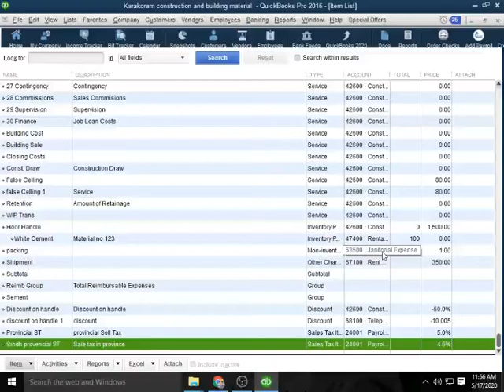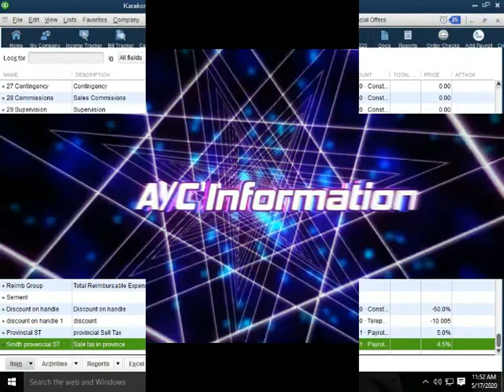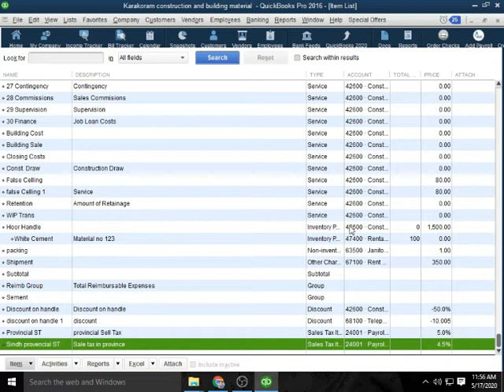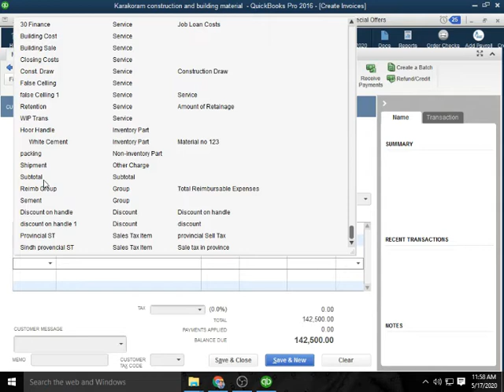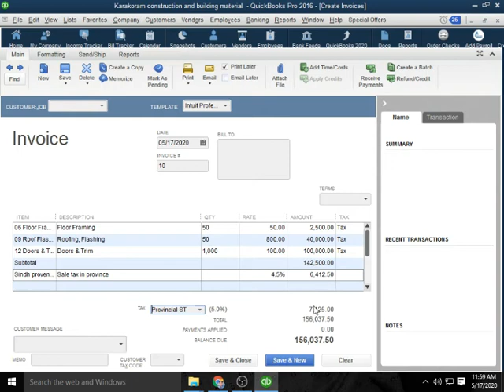How To Change Multiple Sales Tax Rate In Quick Book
This video Published on May 19 2020

In This video we have Explain (How To Change Multiple Sales Tax Rate (Simple Process) in Quick Book (Accounts Information)

We will begin discussing about working with sales tax. We will demonstrate how to setup your sales tax items and help you decide which customers are taxable or not and whether each item is subject to tax or not. We will continue on working with sales tax. We will show you how to run the sales tax report and how to pay it.

If you are new to QuickBooks, are looking for QuickBooks training or a QuickBooks tutorial, then Azeem khan IT has you covered. We've been teaching people to use QuickBooks for over ten years and we know our stuff when it comes to QuickBooks training.

Checkout some of our other training on YouTube:

42) (Add An Additional Sales Tax Item In Quick Book)

41) (Create Sell Tax Item in Quick Book)

40) (Create Multiple Types In Quick Book)

39) (Add And Use Multiple Item In Quick book)

38) (Add Discount Type in Quick Book)

37) (Add And use Group Item in Quick book)

36) (Add And use Subtotal Item In Quick book)

35) (Tracking Multiple Payment And Multiple Invoice)

34) (Add Sell Tax Item In Quick Book And Definition)

33) (Definition Of Invoice Part 2)

32) (Definition of Invoice And Create Invoice In Quick Book)

31) (Definition Of Group Item And Add Group Item In Quick Book)

30) (Defination Of Discount Type)

29) (Definition Of Inventory Item And Non inventory Item)

28) (Defination of Accounts Payable And Service Item)

27) (create Other Charges Item In Quick Book)

26) (Create Service Items in Quick book)

25) (Create Non Inventory Items In Quick Book)

24) (Create Inventory Items In Quick Book)

23) (Merge Vendor In Quick Book)

22) (Create Customize Report In Qiuck Book)

21) (Merge Accounts & Edit Accounts In Quick book)

20) (Create Vendor information And Use To Do List in Quick Book)

19) (Create Vendor name list in Quick book)

18) (Create Sub Accounts in Chart of Accounts)

17) (Active active And In Active Process)

16) (Create Multiple Vendor In Quick Book)

15) (Create new Vendor In quick Book)

14) (Create New Accounts In Chart of Accounts)

13) (Create Customers Information Columns Define Field In Quick Book)

12) (Create Customize Field In Quick Book)

11) (Create Multiple Customers And Job in Quick Book)

10) (Create Customers And Job in Quick book pro 2016)

9) (Create Favourite Menu bar And other Menu items Create in Favourite menu bar)

8) (Create numbering List in chart of Account)

7) (Icon name, description And Icon sign Change)

6) (Hot to Change Icon name,Icon Description And Icon Sign Change And Other Informations)

5) (How To start up Quick book Pro 2016)

4) (How to install Quick book pro 2016)

3) (Detail Explain And defination Revenue Cost of good Sold and Expenses)

2) (Detail Explain And defination Assets Liabilities And owner's Equity)

1) (Difference Between Debit And Credit)